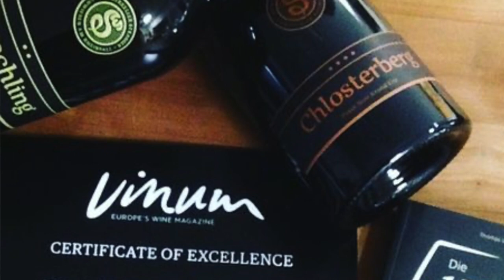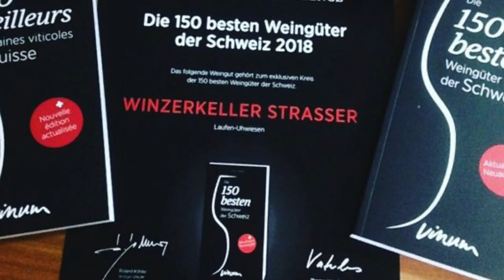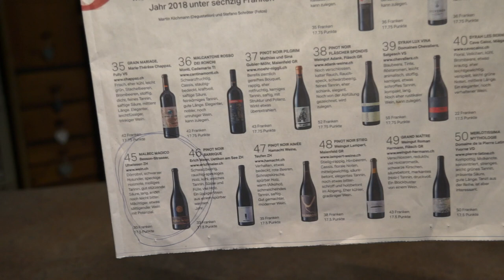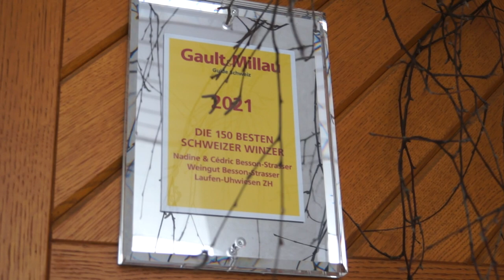Zu Besuch auf dem biologisch-dynamischen Weingut von Nadine und Cédric Besson-Strasser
Das Video entstand als «virtueller Betriebsrundgang» für die Online-Veranstaltung Biodynamischer Landbau des Strickhofs (Leitung Martin Ott).
Seit 2004 bewirtschaften Nadine und Cédric Besson-Strasser ihre rund 6 Hektaren Reben in der Nähe des Rheinfalls biodynamisch. Im Gespräch mit Martin Ott erzählen sie, was sie am biodynamischen Weinbau begeistert, weshalb sie auf alte, traditionelle Rebsorten setzen, wie sie ihre Reben mit Pflanzentees stärken, und weshalb sie biodynamische Präparate auch im Winter ausbringen. Sie erklären zudem, worauf sie im Keller besonders achten. Mehr zum Thema bio-dynamische Weine